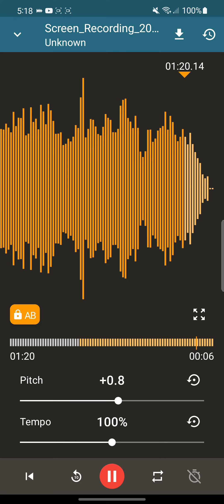Doctor Cat Season 12